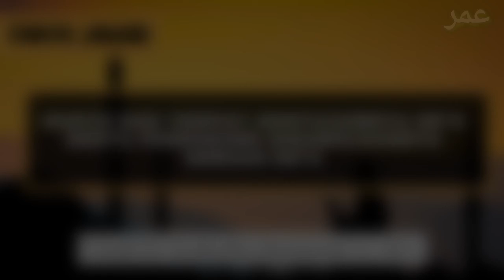TJ | Waktu dan Tempat Mustajabnya Do'a, Serta Pendukung Dikabulkannya Sebuah Do'a